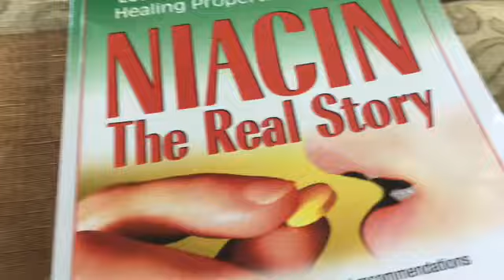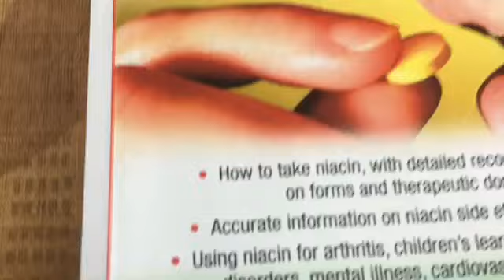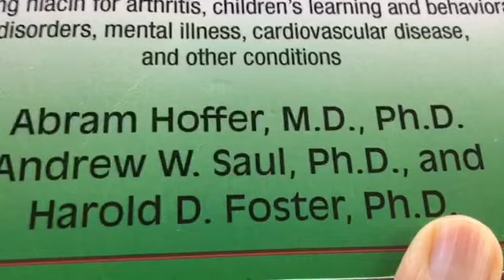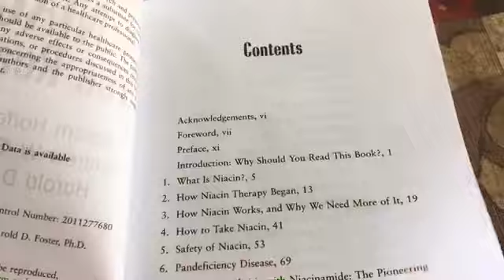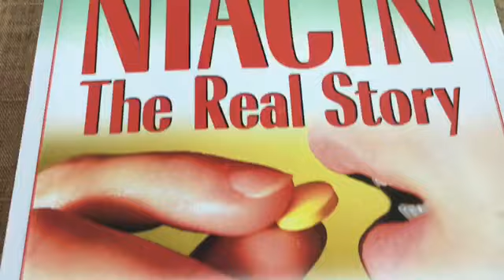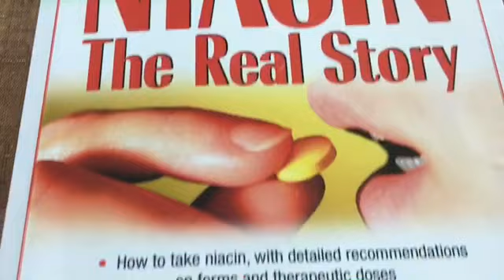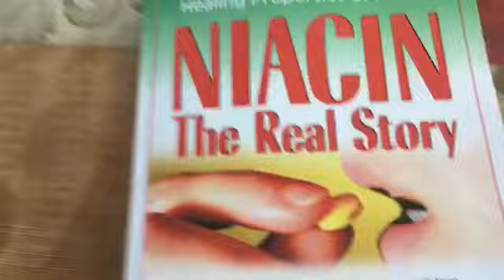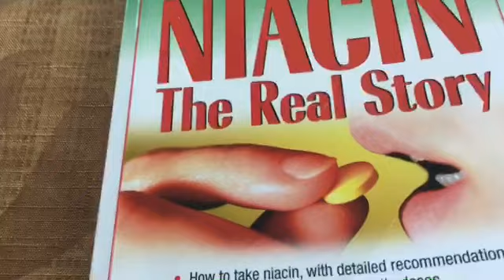Niacin The Real Story by Abram Hoffer,M.D.,Ph.D. Andrew W.Saul,Ph.D., and Harold D. Foster, Ph. D.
Niacin The Real Story on Amazon